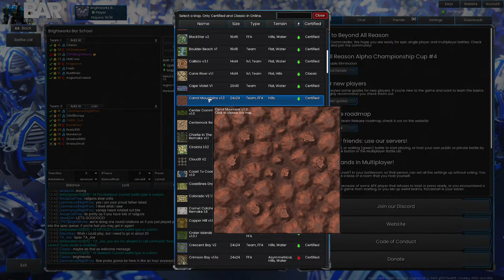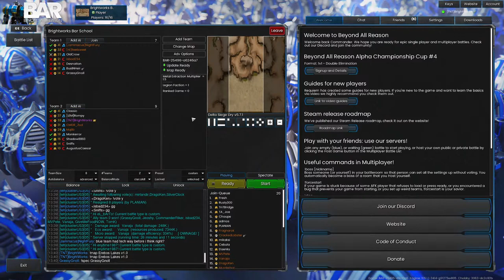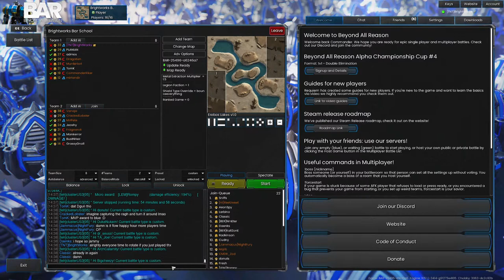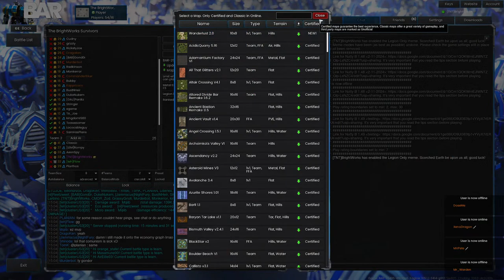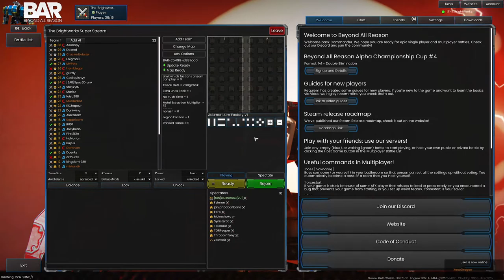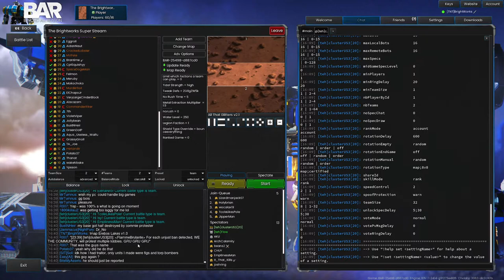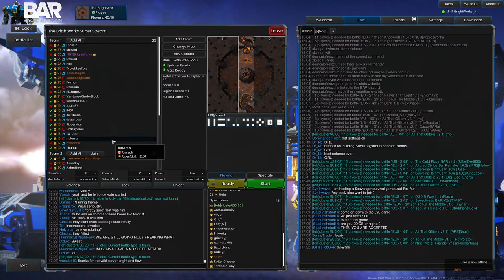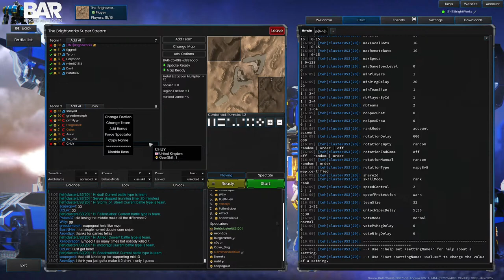BAR School Is In Session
I'ts come to my attention some of you dont know the basics! well I wont have it so today we play with the aim to enlighten everone about the greatest control scheme in modern RTS history

-- Feel Free to follow over there for more... miscellaneous content